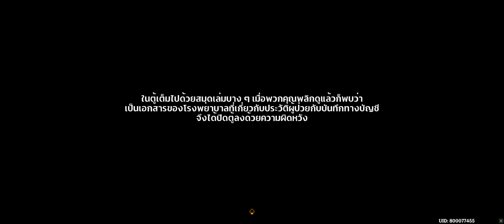Chapter-3 Act-4 Part 3 - ราชันมงกุฎแดงและโหราจารย์ทั้งสาม